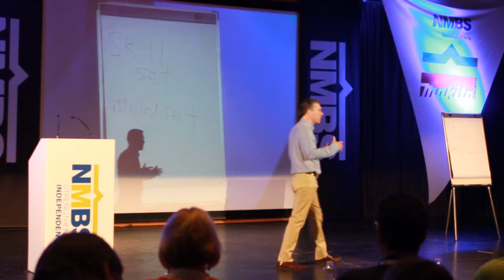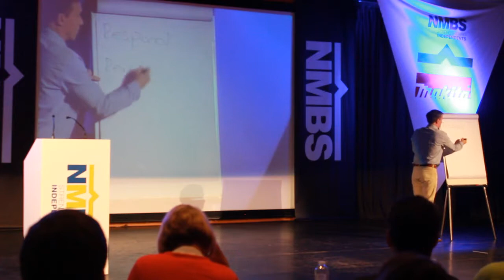Mark Rhodes NMBS